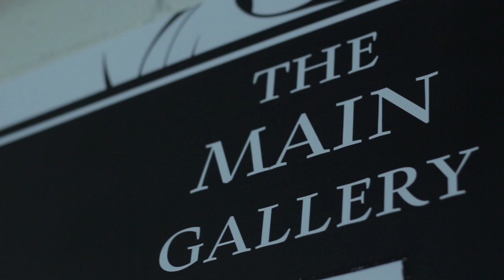Bernie Carson - Girl's Night Out | Acoustic Rock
Brisbane Singer Songwriter Bernie Carson performs 'Girl's Night Out' live, as part of the Between Shows.

Filmed and recorded live at the Art & Design Precinct, Brisbane.

Directed and edited by Gregory Kelly
Director of Photography: Rohan McHugh
Audio: Ryan Smith